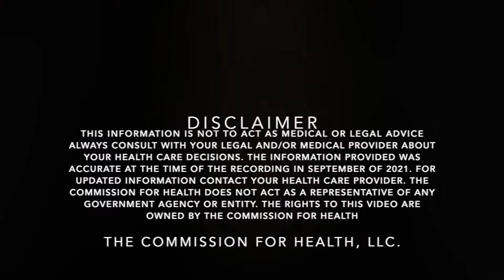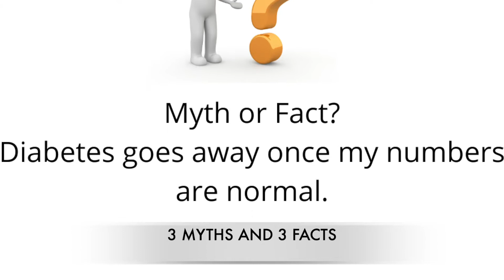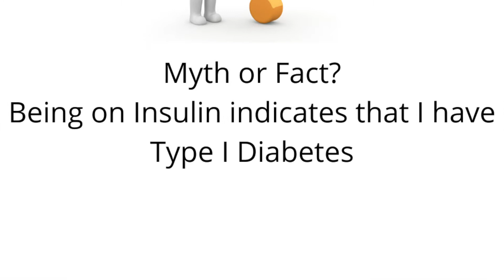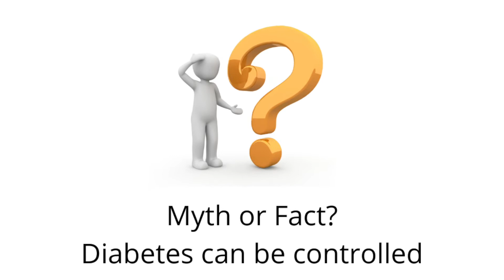Diabetes Mellitus Type 1 and Type 2// Myths vs Facts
In this video,  we discuss some basic information about Diabetes Mellitus. Our featured guest Yolanda Smith MSN-Ed, RN, CDCES provides us with an overview of some basic myths and facts about Diabetes Mellitus Type 1 and Diabetes Mellitus Type 2.
She discusses the following:
DiabetesType 1
DiabetesType 2

Our mission: We intend to M.O.V.E communities.

Motivate. Organize. Vitalize. Educate.

We strive to achieve this mission by forming partnerships with community stakeholders and community members. Each community has its own culture, strengths, and leaders. All too often people/organizations plan to effect change without buy-in from the community itself. The Commission for Health, LLC. helps to create an environment that is ready to facilitate change by investing in individual relationships with community members.
Our vision: We empower people to be the change that they want to see in their lives, communities, and the world by increasing their knowledge of health, wellness, and advocacy